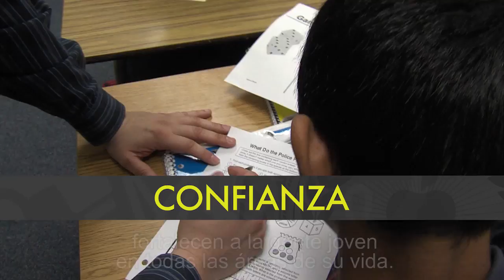FWISD Gold Seal Rosemont 6th & MS SPANISH